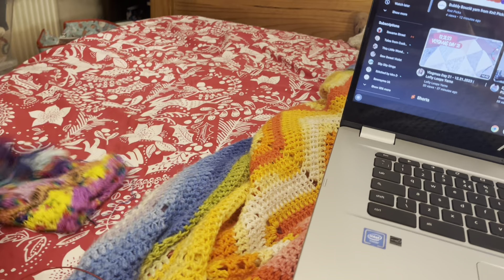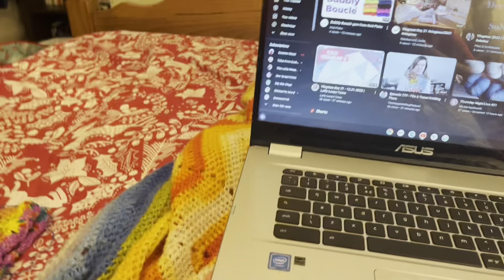Greenlambkin’s Vlogmas Day 22!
A daily account of all my crafty Christmas activities!

Greenlambkin’s Christmas Blues - Wendy Kirkland
Snow Ride - Wendy Kirkland
Snowflake’s Smile - Pat Sprakes